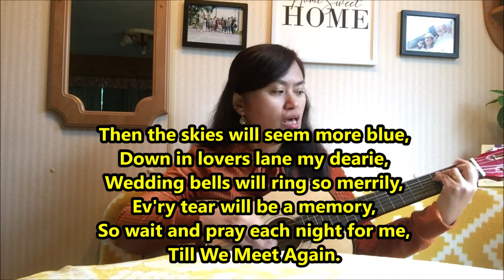FILIPINA IN UK: TILL WE MEET AGAIN AND MY GUITAR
In today’s vlog, I’m going to sing another song which is part of public domain.  “Till We Meet Again” was written by Richard A. Whiting and the lyrics by Raymond B. Egan in 1918.